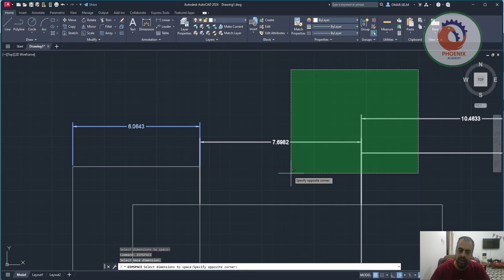DIMSPACE الاتوكاد ظبط المسافات بين الابعاد